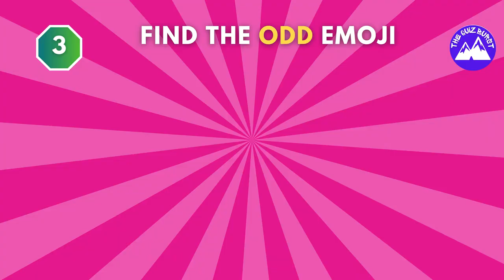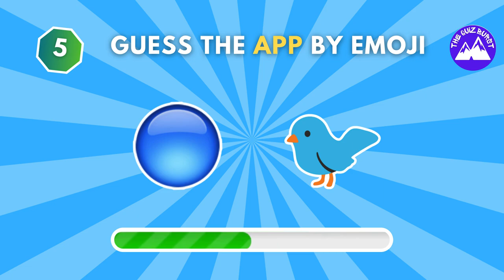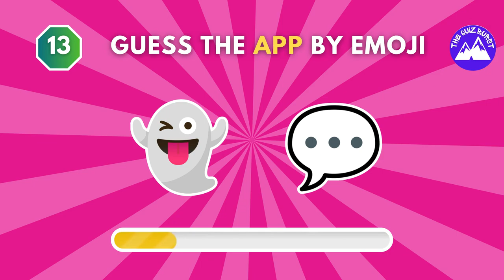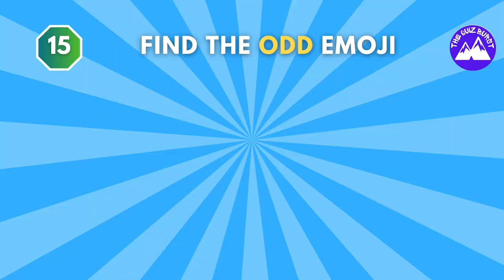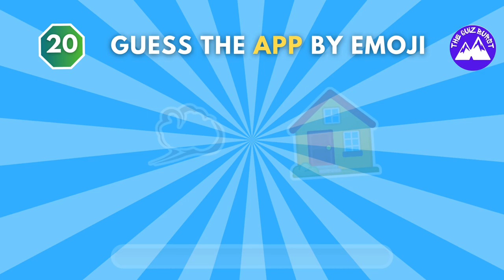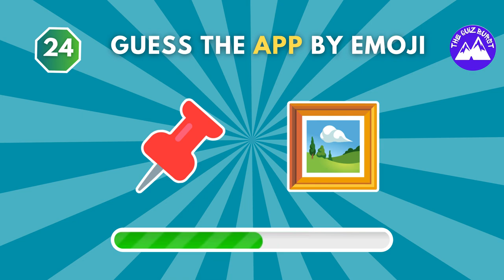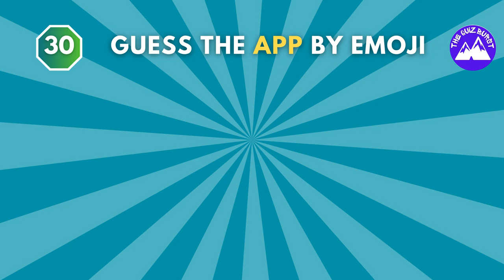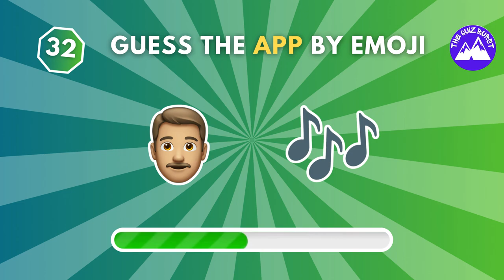Guess The APP by EMOJI ✅🥇🍏 Emoji Quiz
Join the fun with this exciting "Guess the App by Emoji" quiz! 🧠💡 Can you decode the emojis to figure out which popular app they're representing? With 32 challenging questions, this game is perfect for testing your emoji knowledge and app-savvy skills. Whether you're a social media enthusiast, a gaming guru, or a tech lover, this quiz has something for everyone. Gather your friends, compare your scores, and see who can get them all right!